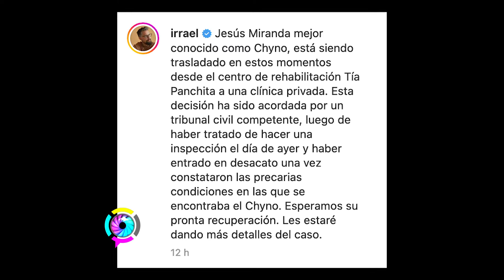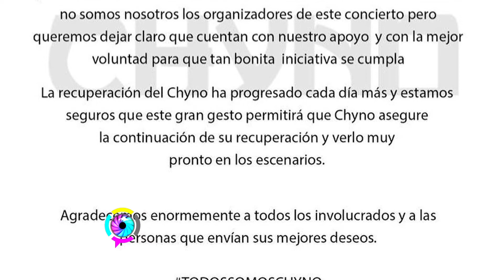TRASLADAN A CHINO MIRANDA A CLÍNICA PRIVADA DEL GOBIERNO DE VENEZUELA TRAS DESICIÓN DE UN JUEZ!